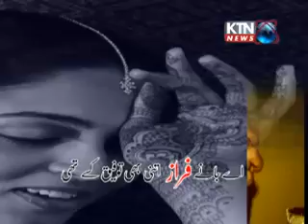Ahmed faraz poEtrt....!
By
MAjiD MAnGriO. !
haQ
:p